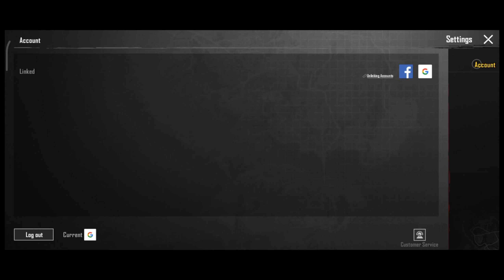How To Fix Lag In Bgmi/Pubg Mobile | Fix Lag In Low End Devices | PUBG/BGMI lag fix kaise kare?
How to fix lag issue & frame drops in pubg mobile
Pubg mobile high ping & lag problem solutions
How to solve lag problems in pubg mobile
Pubg lag fix
Pubg Fix lag in 2GB, 3GM RAM mobile
pubg lag fix in Android
best settings for low end device how to fix lag and increase fps in bgmi
how to fix lag in bgmi in 2gb ram pubg mobile
pubg lag fix android 3gb ram pubg lag fix android 2gb ram
pubg lag fix problem solve
how to reduce lag in pubg mobile how to reduce lag in pubg
how to fix lag in pubg mobile after new update
how to get 60fps in pubg mobille
reduce lag in pubg mobile fps in pubg mobile
how to fix rendering problem in pubg mobile
lag fix pubg
Best setting for fix lag in bgmi
Lag fix bgmi
Lag fix bgmi settings Lag fix
Lag fix problem solved bgmi battleground mobile india lag fix
battleground mobile india lag fix 2gb ram